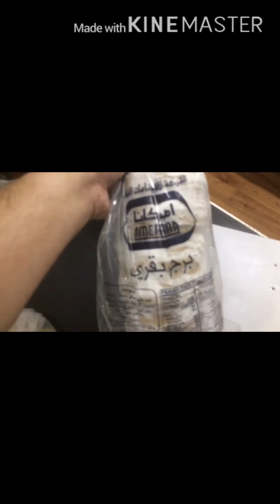Burger Steak “Ala Chamba”